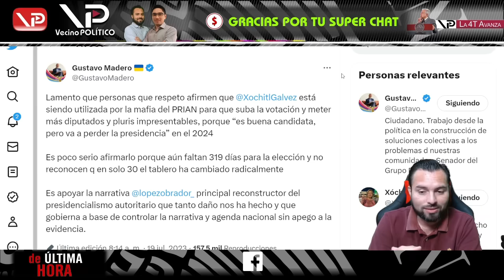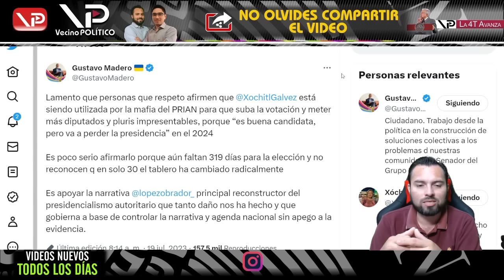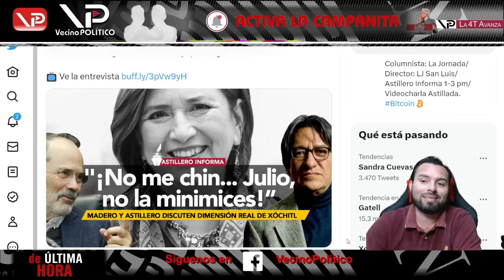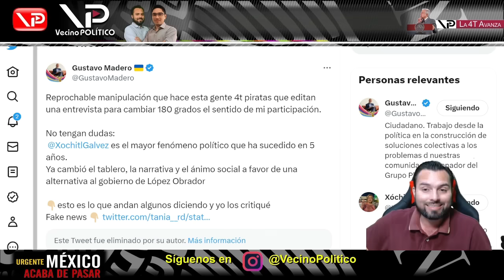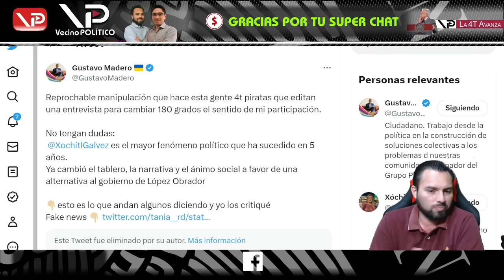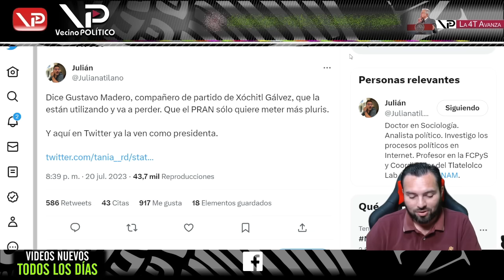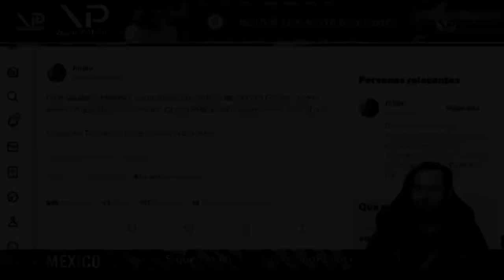¡LO PARÓ EN SECO! ¡PANISTA PERDIÓ EL CONTROL! ¡JULIO LO DESBARATA EN PLENA ENTREVISTA!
¡LO PARÓ EN SECO! ¡PANISTA PERDIÓ EL CONTROL! ¡JULIO LO DESBARATA EN PLENA ENTREVISTA! - Vecino Politico